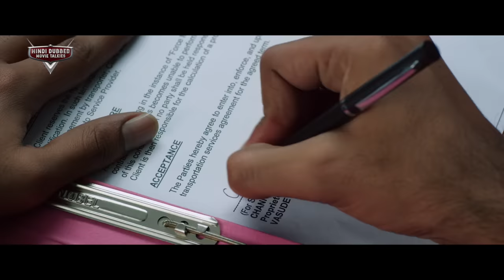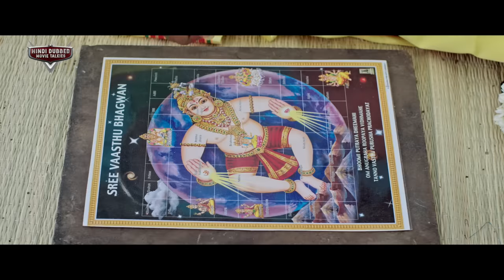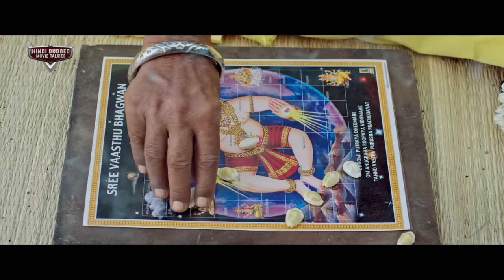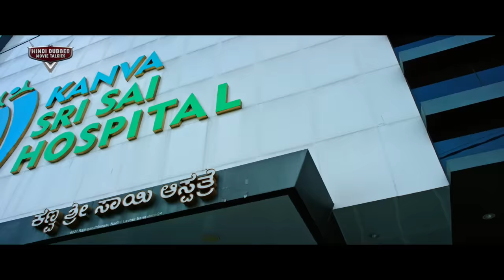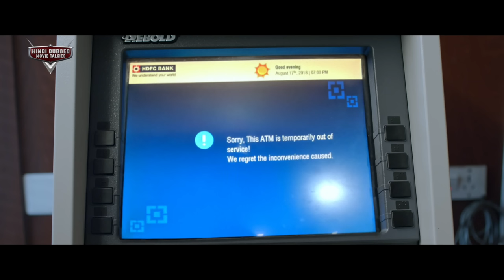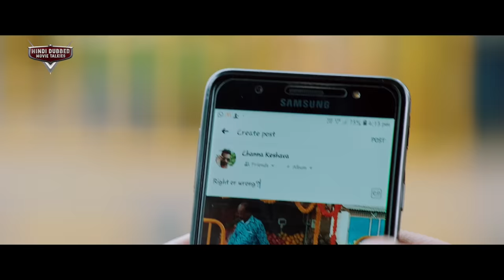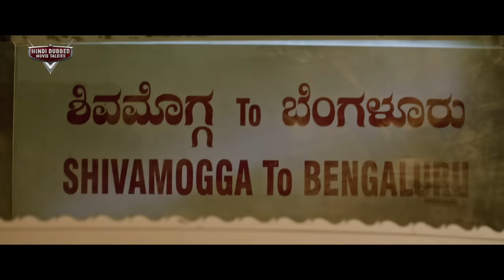BODYGUARD RETURNS - Full Hindi Dubbed Action Romantic Movie | South Indian Movies Dubbed In Hindi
Presenting South (Sauth) Indian Movies Dubbed In Hindi Full Movie HD (Action Romantic Movies, हिंदी डब्ड फिल्म, साउथ मूवी, हिंदी मूवी) "BODYGUARD RETURNS" Starring Yogesh, Aditi Prabhudeva, Saikumar, Ramesh Bhat, Sampath, Muni & Prashanth Siddi. Exclusively on @HindiDubbedMovieTalkies

Credits:
Directed by Dayal Padmanabhan
Produced by Guru Deshpande
Starring Yogesh, Aditi Prabhudeva, Saikumar, Ramesh Bhat, Sampath, Muni & Prashanth Siddi

Synopsis
Varadappa, a sawmill owner and rural don sends his trustworthy friend Vasudev to close a deal worth a lot of money with Loki, an associate of his in Bangalore. Vasudev's son Channakeshava finds out that his father has been missing since the deal. However, the bag that he carried has been making rounds in the city and Channakeshava decides to find his father with clues from the bag and help from Chintak, a local pickpocket.